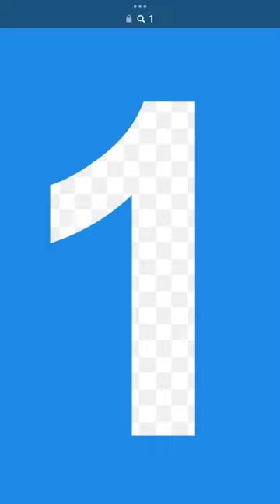1 2 buckle my shoe images